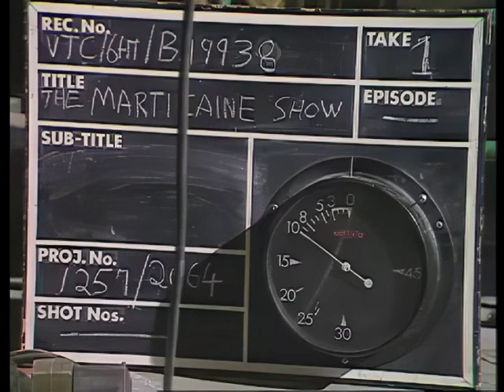The Marti Caine Show (Special - 3 October 1977)